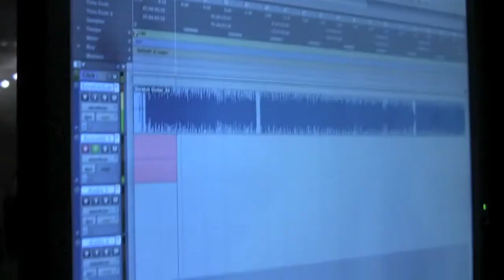Praise to the Lord, The Almighty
Video of the recording session for the hymn "Praise to the Lord, the Almighty"